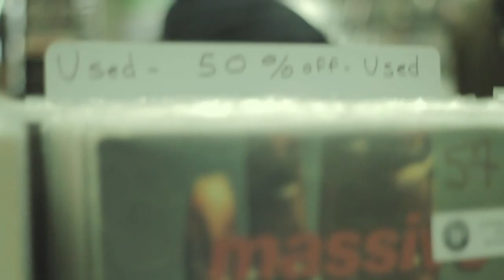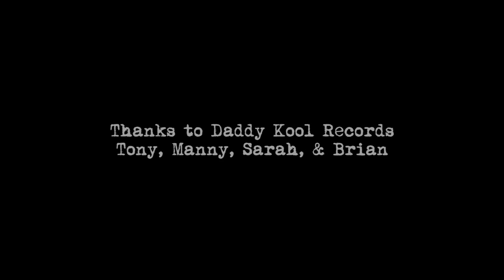Eric Best - Say It Ain't So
Eric Best's song "Say It Ain't So" filmed at Daddy Kool Records in St. Petersburg, FL featuring Kyle Sokol.

Filmed by CreativeBundle

👍 Click '' Like '' if you liked the video